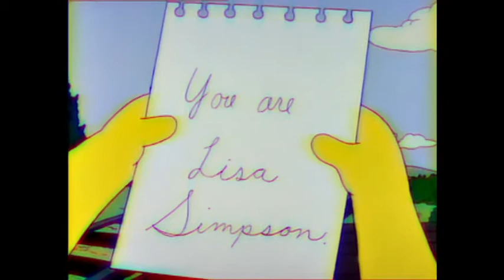Alone, Pt. II (SNFK Remix)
Inspired by my love of the 80s and the Simpsons :P